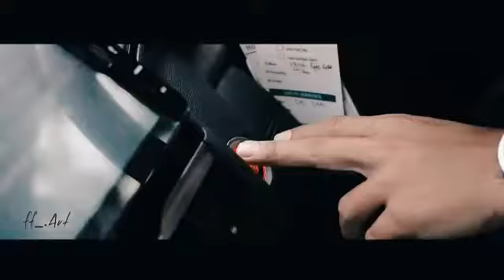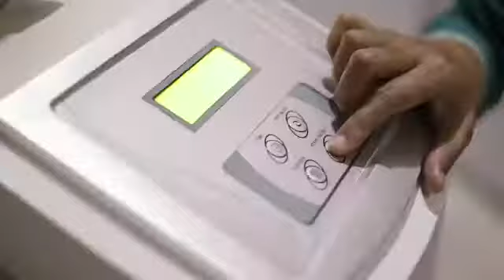Yuk dapatkan undangan gathering & anniversary Elmoist Clinic bersama Trisuaka dan Laila Ghani Syari